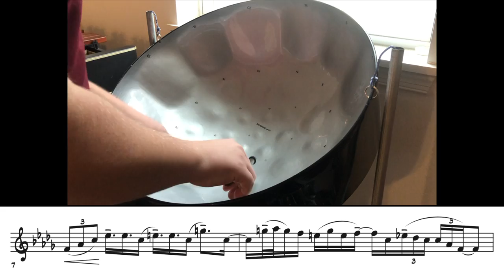Just The Two Of Us - Robert Greenidge's Steel Pan Feature(LEARN THE MUSIC | MUSIC IN DESC.)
This is only my transcription of one of Ralph Macdonald's Steel Pan Feature - specifically his feature in "Just The Two Of Us".
The Steel Pan I am using is a Mannette Spiderweb Lead Pan. Range is C4 - G6.